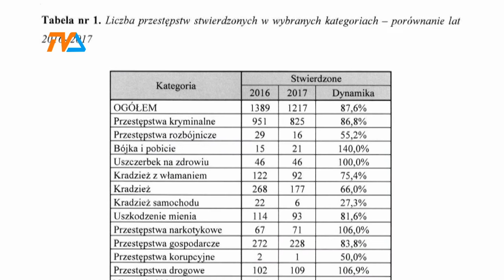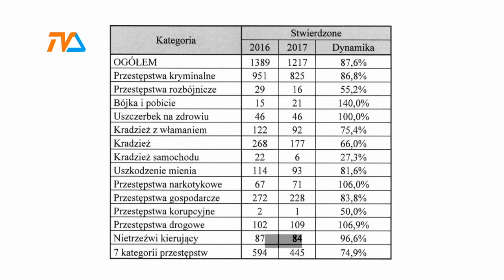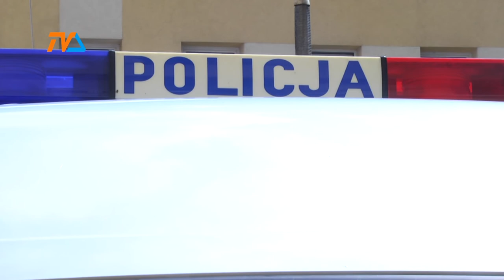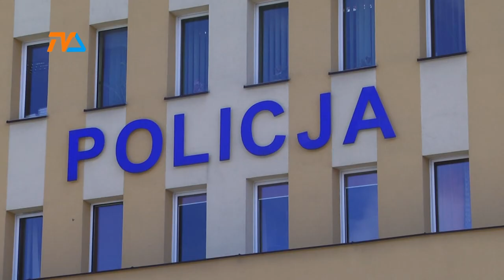Policja- czas na wnioski |TVSUWAŁKI